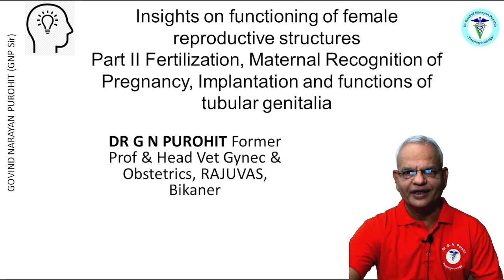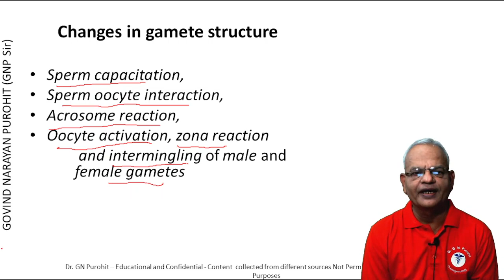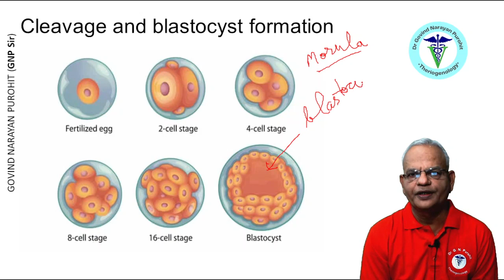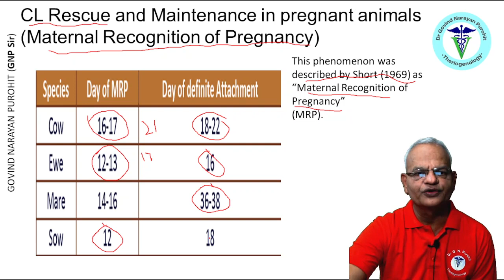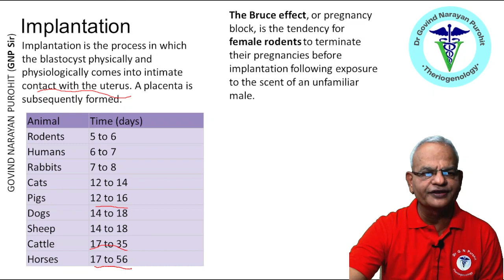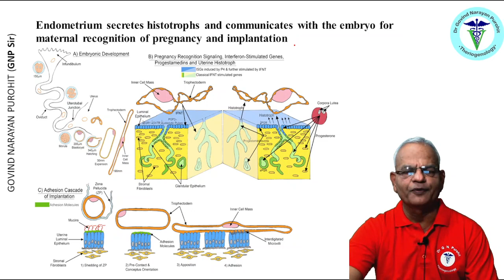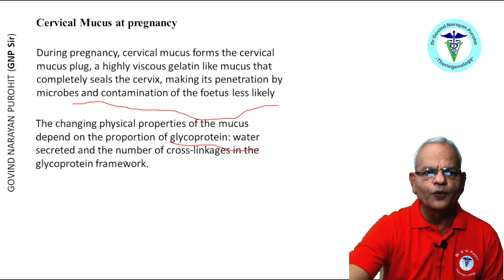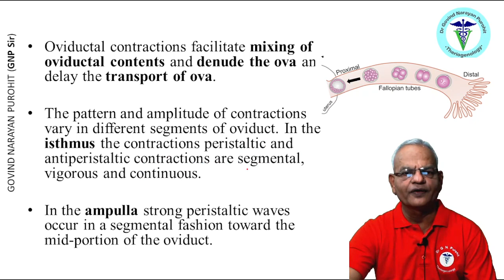Uncover the Secrets of Fertilization!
In this video, we'll overview the stages of fertilization, maternal recognition of pregnancy, implantation, and the functions of the tubular genitalia. This will help you understand the pregnancy establishment mechanisms and the events that lead up to parturition.

This video is helpful for beginners looking to learn more about pregnancy and the stages that lead up to it. By the end of this video, you'll have a better understanding of how fertilization, maternal recognition of pregnancy, implantation, and the functions of the tubular genitalia work together to establish a pregnancy.

The pdf of the lecture is available on our GNP Sir Classes App

1. Fertilization, maternal recognition of pregnancy and

4 Reproductive approaches under field conditions of

In the video tutorials on this channel, Govind Narayan Purohit explains the various topics listed above.

Prof Govind Narayan Purohit (GNP sir) has more than 35 years of teaching research and extension in animal reproduction has more than 221 research publications and is currently the Dean Post Graduate Studies, and University Head (Veterinary Gynecology and Obstetrics) Rajasthan University of Veterinary and Animal Sciences, Bikaner, Rajasthan, India. He is the Editor of Bubaline Theriogenology at the International Veterinary Information Service, New York, and Domestic Animal Obstetrics published by Lambert Academic Publishers Germany. This series of lecture videos covers nearly all aspects of reproduction useful for veterinary students, practitioners, and all those interested in animal reproduction

Topics of this video are
Follicle
wave theory
livestock breeding
Jersey cow
theriogenology
animal
reproduction
GnRH
LH
FSH
Estrogen
Progesterone
male reproductive hormones
tutorial
lecture
eCG
hCG
Antiprogestins
Antiestrogens
androgens
leutinizing hormones
chorionic gonadotropin
veterinary science for IAS, UPSC, RAS.
animal reproduction,
veterinarian,
female reproductive hormones
Veterinary Gynecology,
veterinary gynecology,
veterinary obstetrics,
reproduction in animals,
animal reproductive system,
domestic animals,
veterinary medicine
veterinary lectures
veterinary gynecology pdf books
veterinary gynaecology pdf
veterinary gynecology notes
veterinary gynaecology notes Tanuvas
veterinary gynecology and obstetrics ppt
veterinary gynecology and obstetrics by Roberts pdf download
"veterinary gynecology ppt"
progesterone tablets
estrogen and progesterone
bts war of hormone